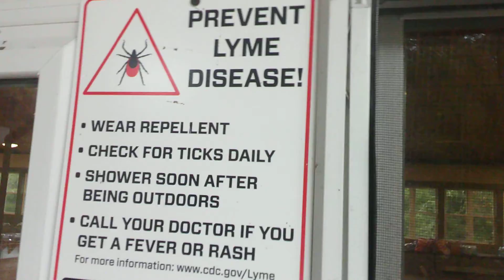Fall retreat vlog